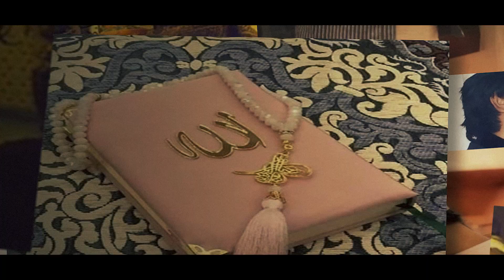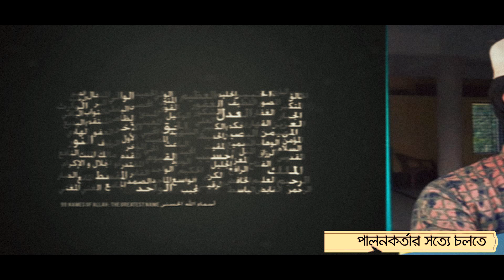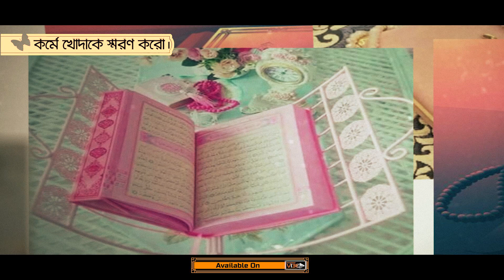Qurane Asroy Naw | কোরআনে আশ্রয় নাও | Ahmed Sajeeb | Anurup Aich | Bangla Gazal | Islamic Song 2020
Staying home will not only help you stay safe, it will help your family as well. Here is brand new Islamic song for you to enjoy while you stay at home.

Vocal, Mix & mastering : Ahmed Sajeeb
Lyrics : Anurup Aich
Edit & Animation : Masud Rana
Label : CD Choice Music

Follow Caller Tune/Welcome Tune Setup Process :

Banglalink: Type : DOWN  9818939  Send to 22222.

*** ANTI-PIRACY WARNING ***
This content is Copyright to Central Music and Video [CD Choice Music]. Legal action will be taken against those who violate the copyright of the following material presented!

CD Choice Music Official Address:
25/2, Purana Paltan, Chowdhury Dreams (2nd Floor), Dhaka